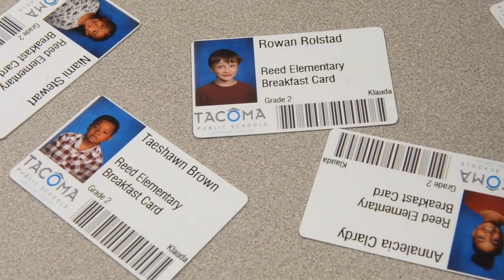Students, staff enjoying first taste of 'Breakfast in the Classroom' program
Tacoma Public Schools' December launch of the “Breakfast in the Classroom” pilot program at Jennie Reed and Roosevelt Elementary schools is encouraging more students to eat breakfast and gain additional time to bond with their teachers.

Video by Drew Perine/The News Tribune